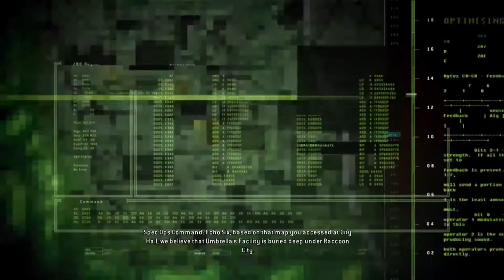RE Operation Raccoon City Part 10 - I Now Know Why You Cry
We're back again for the next exciting episode of Resident Evil Operation Raccoon City, continuing the story of the Echo Six team.

This game is rated M for mature by the ESRB and may not be appropriate for all viewers.